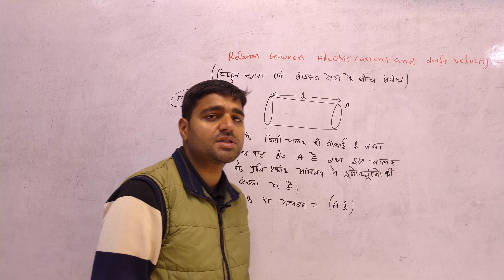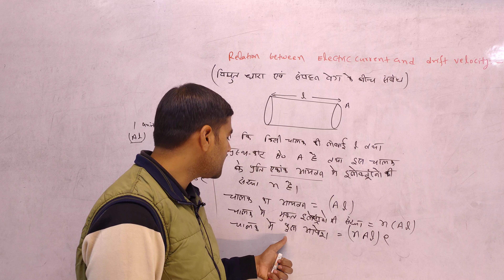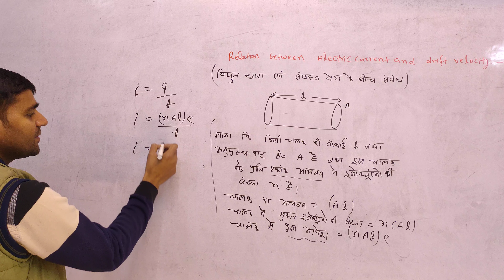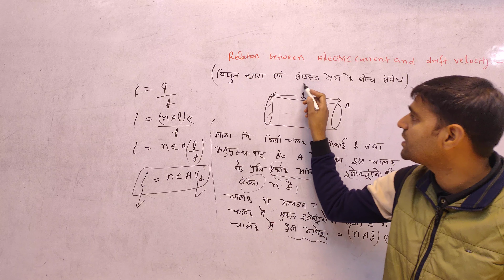drift velocity and electric current relation hindi medium/class 12th physics/Dhirendra sirविधुत धारा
विधुत धारा एवं संवहन वेग के बीच संबद्ध
relation between electric current and drift velocity proof
proof of I = neAVd